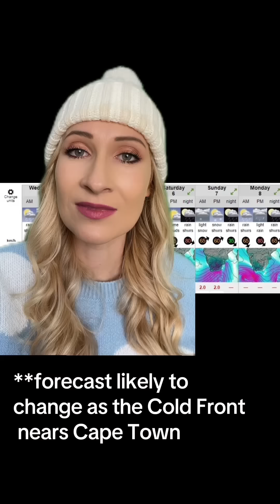❄️3 COLD FRONTS ❄️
3 COLD FRONTS this week with WIDESPREAD SNOW this weekend and even a dusting of snow possible over TABLE MOUNTAIN on Sunday